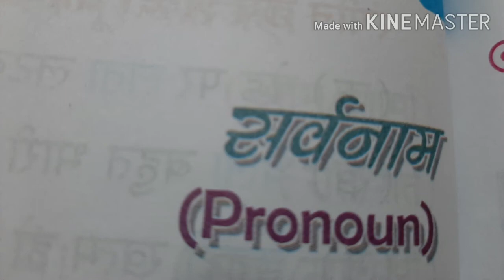pronoun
knowledge  about pronoun